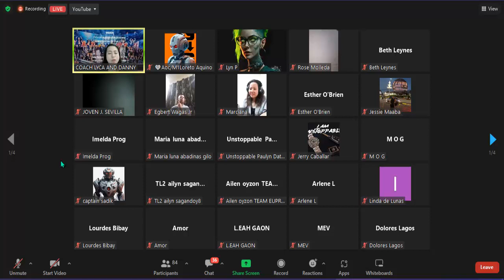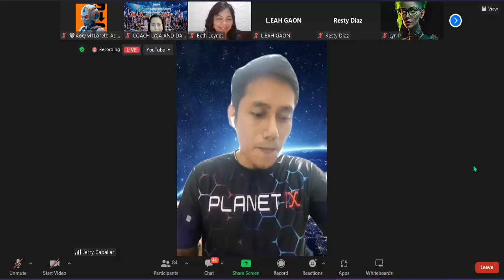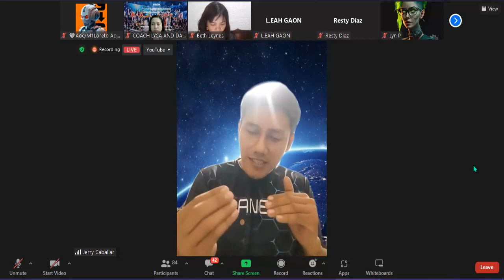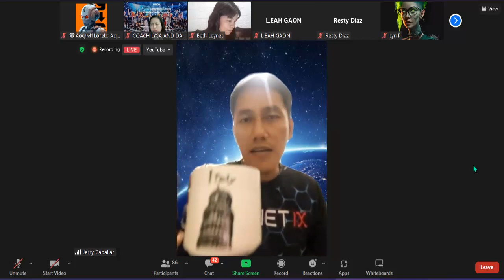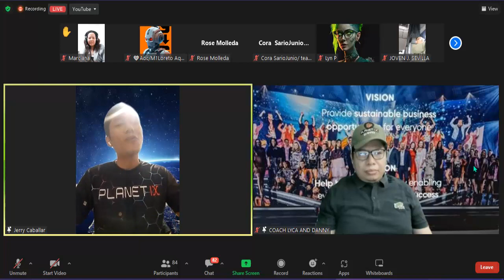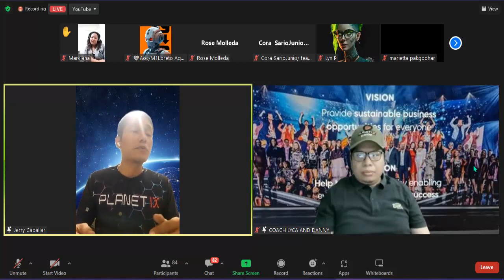Ang Success Journey Story A Former Aircon Technician El Governador Sir Coach Jerry Caballar